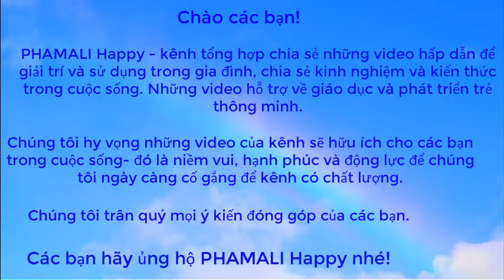GIỚI THIỆU KÊNH PHAMALI Happy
PHAMALI Happy – kênh tổng hợp chia sẻ những video hấp dẫn để giải trí và sử dụng trong gia đình, chia sẻ kinh nghiệm và kiến thức cuộc sống.

PHAMALI Happy - đã trải qua một thời gian dài được xây dựng bởi nhóm những người bạn tâm huyết, kênh vừa được đưa vào sử dụng và các video sẽ được upload dần lên trong thời gian tới.

Chúng tôi hy vọng những video của kênh hữu ích cho các bạn trong cuộc sống - đó cũng là niềm vui, hạnh phúc và động lực để chúng tôi ngày càng cố gắng để kênh có chất lượng hơn.

Chúng tôi trân quý mọi ý kiến đóng góp của các bạn.

Các bạn hãy ủng hộ kênh PHAMALI Happy nhé!